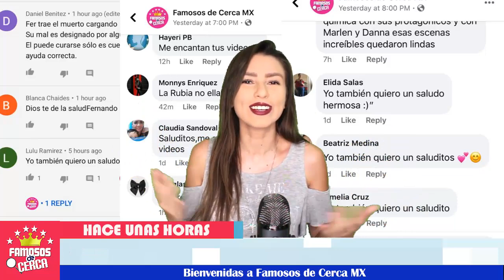⛔👉 ¡ Irina Baeva 𝗡𝗢 ha Sido 𝗲𝗹 𝗨𝗻𝗶𝗰𝗼 𝗔𝗠𝗢𝗥 de Gabriel Soto 🔥 𝘆 𝗔𝗾𝘂𝗶 𝘀𝗲 𝗗𝗲𝗺𝘂𝗲𝘀𝘁𝗿𝗮 ! 🔕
Gabriel Soto en más de una ocasión ha estado muy enamorado y estas son las pruebas.

 BIENVENIDOS!!!